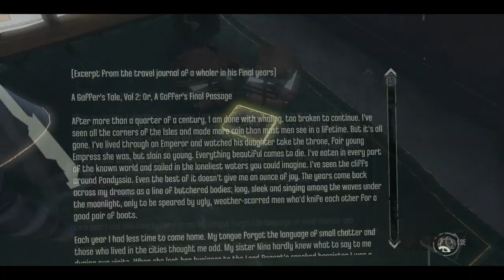Dishonored Walkthrough | Episode 21 | To the Lighthouse